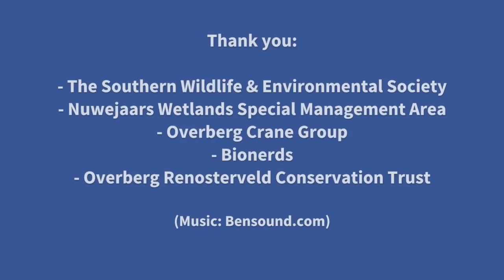Blue Crane release: A happy end to the Overberg’s fires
This Blue Crane got caught up in the chaos of the January fires in the Overberg. He was raised and cared for by the SWAES team. And finally, 4 months later, it was time to release Dash back on the Overberg’s landscapes. Here’s what happened.